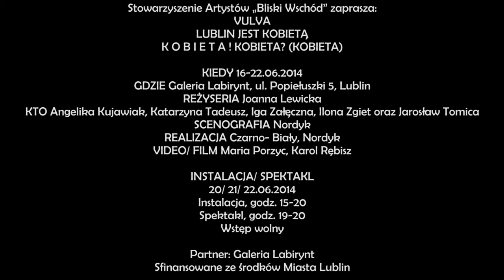VULVA LUBLIN JEST KOBIETĄ K O B I E T A ! KOBIETA? (KOBIETA) - DAY1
Stowarzyszenie Artystów „Bliski Wschód" zaprasza:

VULVA
LUBLIN JEST KOBIETĄ
K O B I E T A ! KOBIETA? (KOBIETA)

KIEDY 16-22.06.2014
GDZIE Galeria Labirynt, ul. Popiełuszki 5, Lublin
REŻYSERIA Joanna Lewicka
KTO Angelika Kujawiak, Katarzyna Tadeusz, Iga Załęczna, Ilona Zgiet oraz Jarosław Tomica
SCENOGRAFIA Nordyk
REALIZACJA Czarno- Biały, Nordyk
VIDEO/ FILM Maria Porzyc, Karol Rębisz

INSTALACJA/ SPEKTAKL
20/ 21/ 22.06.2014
Instalacja, godz. 15-20
Spektakl, godz. 19-20

Salon, kuchnia, sypialnia, łazienka. W tej na pozór realistycznej scenerii opowiemy Wam cztery historie. O kobietach w różnym wieku, z różnych miast i środowisk. Historie o miłości i zdradzie, ale przede wszystkim o tęsknocie i marzeniach.
Maria, Marta, Aktorka, Asenefa. Niespełniona poetka wciąż mieszkająca z matką. Zakopany w pieluchach pragmatyk, której życiem rządzi pech. Aktorka z małego miasta, której nie przyjęli do szkoły, bo była za chuda. I ta, która nie urodziła, by nie sprowadzać na świat „drugiego takiego".
Narrator -- kurator przeprowadzi Was przez kolejne przestrzenie instalacji. Odsłoni tajemnice bohaterek, opowie też o kobietach, które zmieniły bieg historii świata, jego obyczaje i kulturę. A widz-podglądacz z czasem stanie się częścią teatralnej przestrzeni.

Wstęp wolny

Partner: Galeria Labirynt

Sfinansowane ze środków Miasta Lublin